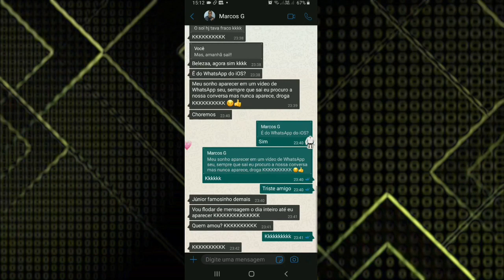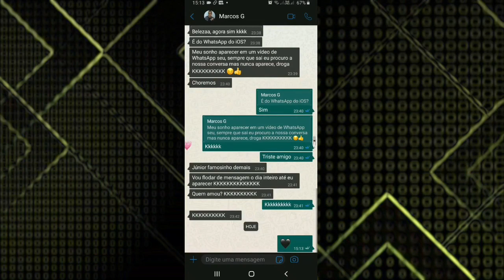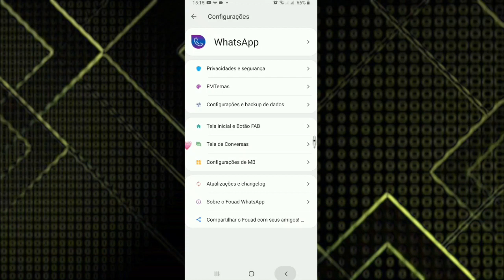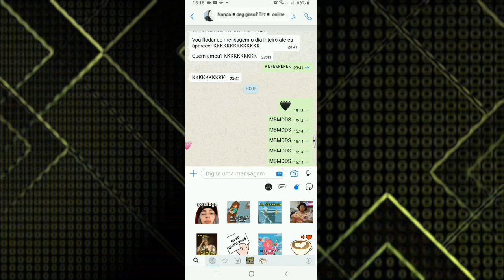Novo😍😍 WhatsApp do iPhone Para Android ATUALIZADO - Com o IOS 14 2021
saiu novo WHATSAPP igual a do iPhone, com o estilo do ios 14, novo WhatsApp iPhone para android, WhatsApp Atualizado, vídeo apenas para disponibilizar o link para download do aplicativo.

▂ ▃ ▄ ▅ ▆ CONTEÚDO EXTRA  ▆ ▅ ▄ ▃ ▂